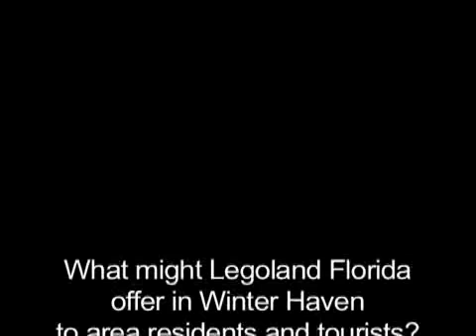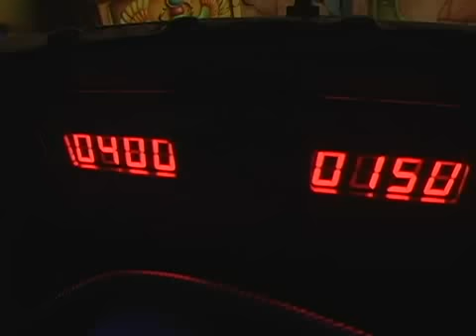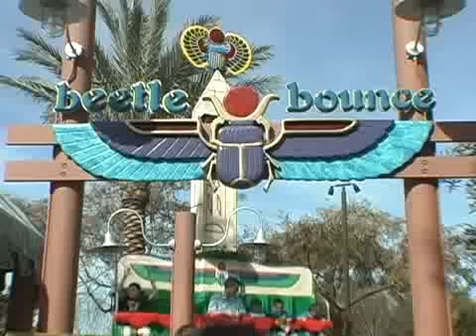Legoland Preview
Footage of Legoland California Resorts provided by Merlin Entertainments Group.